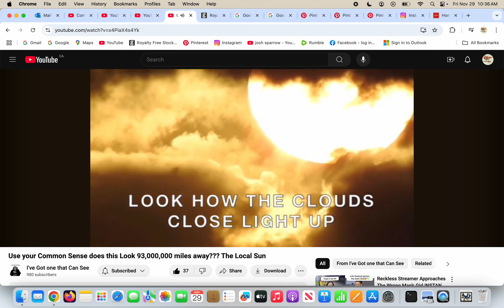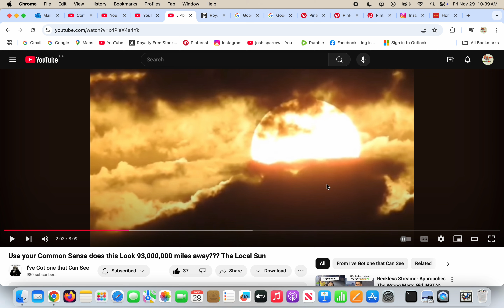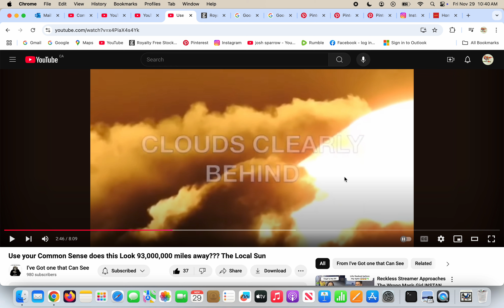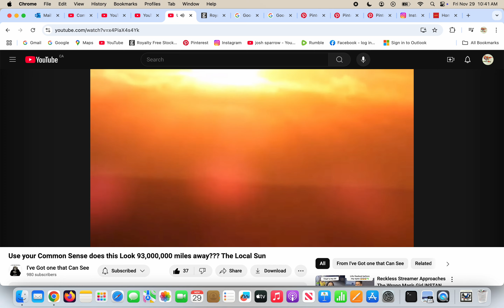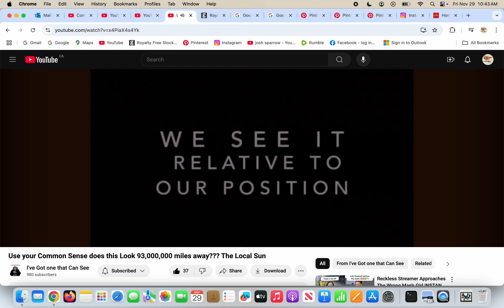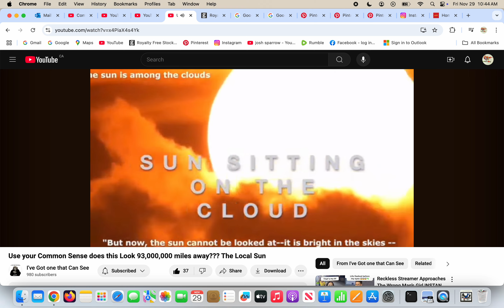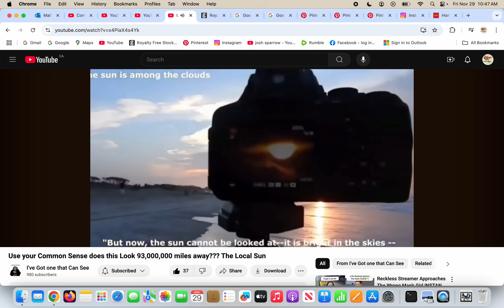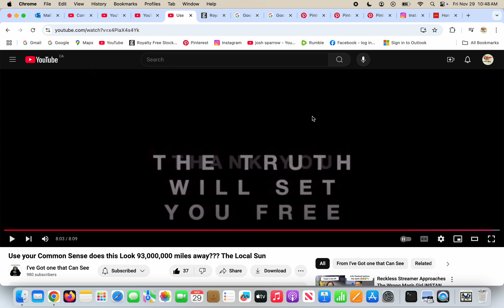the sun helps prove flat earth (Biblical cosmology)